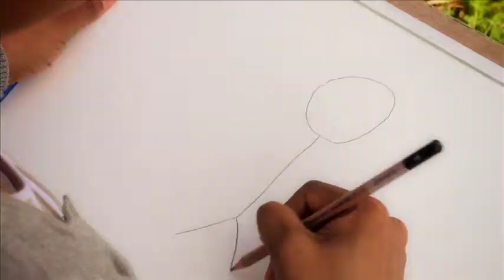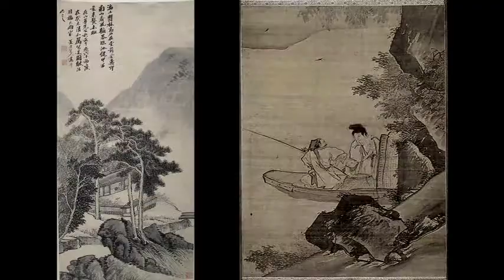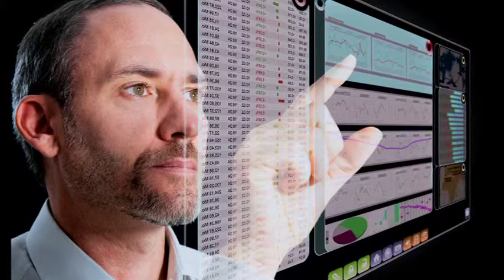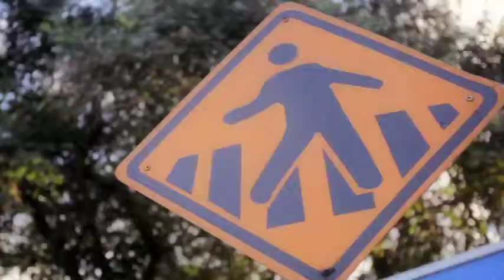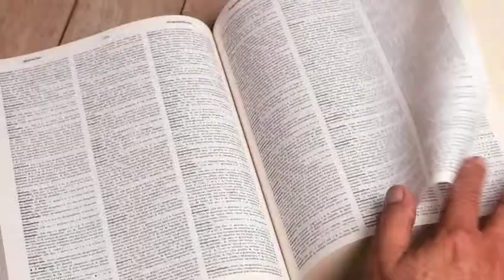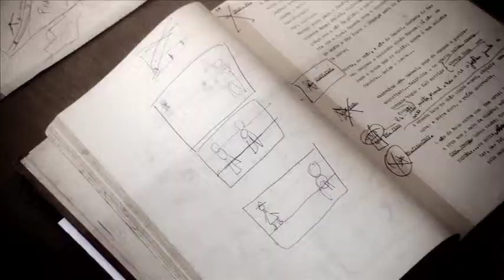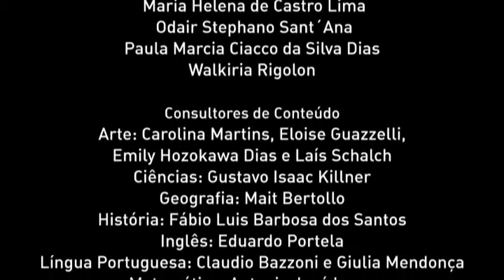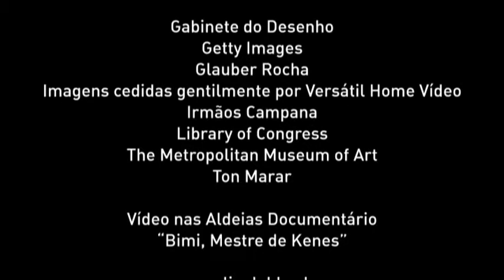curso de desenho - o desenho e sua expressão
video aula sobre desenho para Educação de Jovens e Adultos. Evandro Nicolau artista e professor de arte.